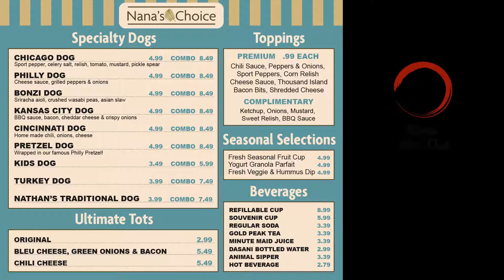Indy Zoo Specialty Dogs